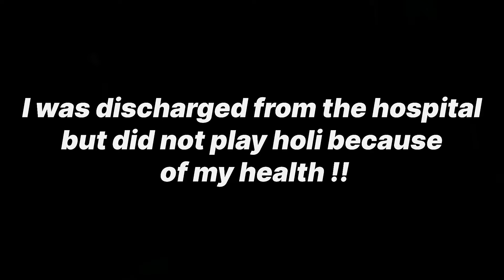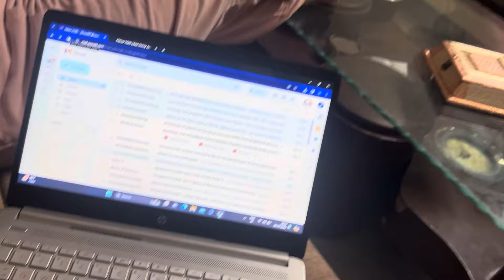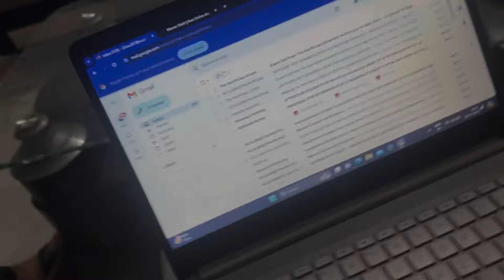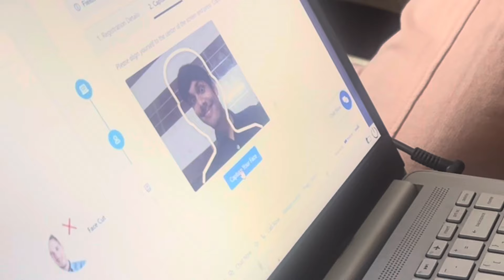Holi Ka Vlog (Par Tabiyat Thi Kharab)😔 | Ayush Vashisht